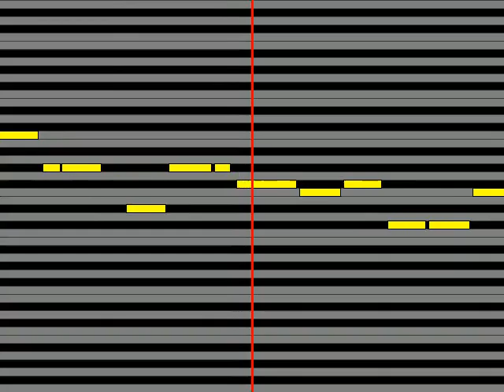【ガイドメロディ】 夢みるアドレセンス Bye Bye My Days